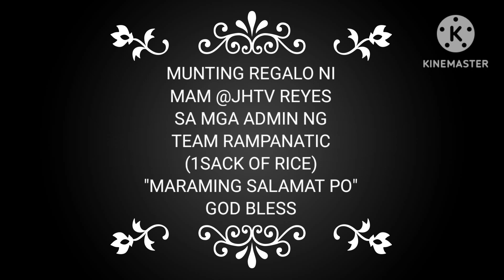MUNTING REGALO..MULA KY MAM @JHTV REYES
Pa Christmas gift ni mam #  JHTV REYES...SA TEAM RAMPANATIC ADMIN...